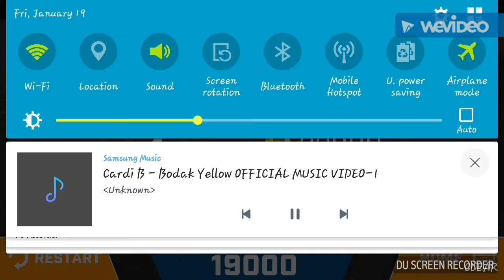I just got unlimited coins (it worked).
I love you so much hope you are loving these gaming videos.